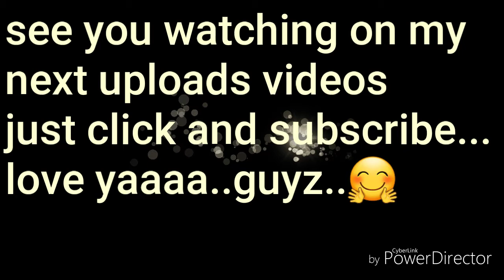Nakatuwaan ko si mister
Biruang mag asawa